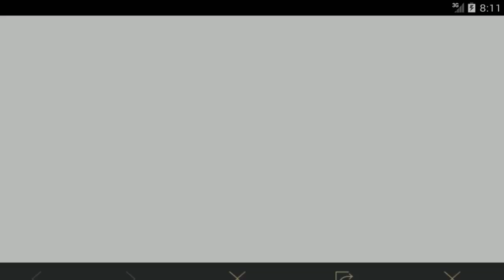PUBG Mobile What is Her Tokens? Get Free Legendary Outfits in Pubg Mobile